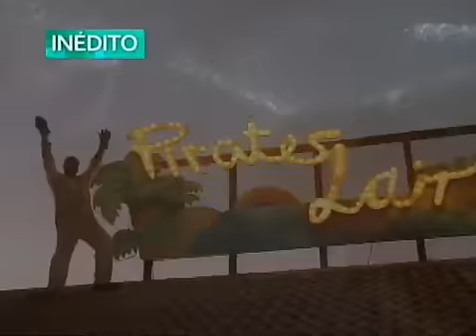Chamada Tela de Sucessos - Free Willy: A Grande Fuga - INÉDITO (13/07/2012) - SBT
O SBT exibe nesta sexta, na Tela de Sucessos, o filme inédito "Free Willy: A Grande Fuga". Confira a sinopse:

Título Original: Free Willy: Escape From Pirate´s Cove
Elenco: Beau Bridges / Bindi Irwin / Siyabulela Ramba / Matthew Dylan Roberts Diretor: Will Geiger
Origem: EUA/2009
Sinopse: Kirra, 11 anos, aproveita as férias de verão no decadente parque de diversões do amalucado avô Gus, no litoral da África do Sul. Quando um bebê orca encalha numa lagoa próxima ao parque, Kirra se encanta e o batiza de "Willy". Daí em diante, a corajosa garotinha só pensa em como fará para protegê-lo da ganância humana e devolvê-lo ao mar.